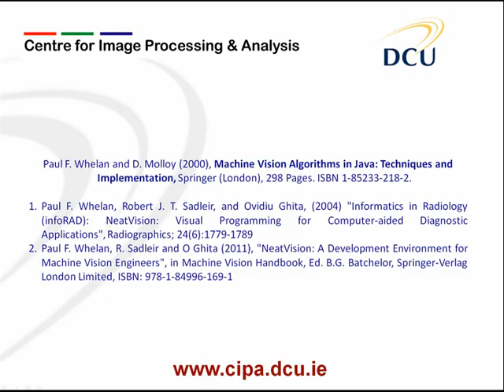NeatVision: An Image Analysis & Software Development Environment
Paul F. Whelan and D. Molloy (2000), Machine Vision Algorithms in Java: Techniques and Implementation, Springer (London), 298 Pages. ISBN 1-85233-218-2.

Paul F. Whelan, Robert J. T. Sadleir, and Ovidiu Ghita, (2004) "Informatics in Radiology (infoRAD): NeatVision: Visual Programming for Computer-aided Diagnostic Applications", Radiographics; 24(6):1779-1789

Paul F. Whelan, R. Sadleir and O Ghita (2011), "NeatVision: A Development Environment for Machine Vision Engineers", in Machine Vision Handbook, Ed. B.G. Batchelor, Springer-Verlag London Limited, ISBN: 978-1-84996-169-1